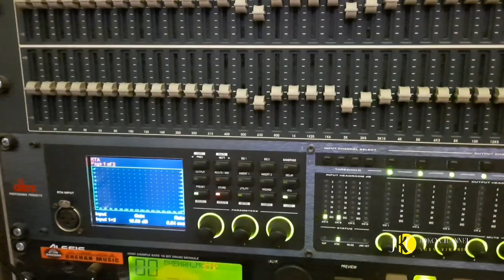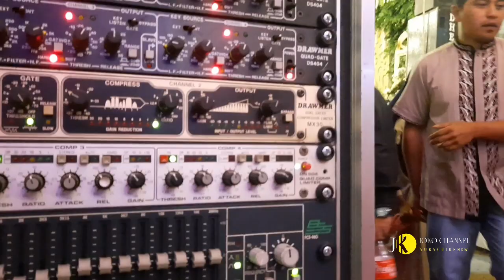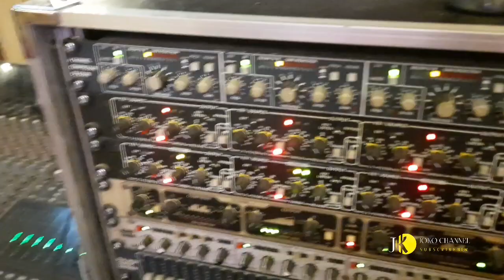cek instrumen satu persatu